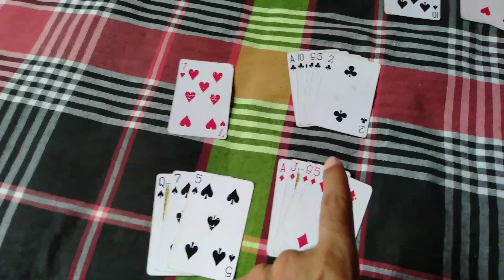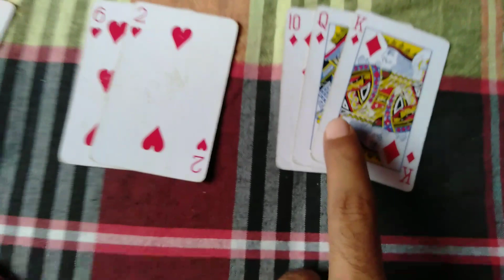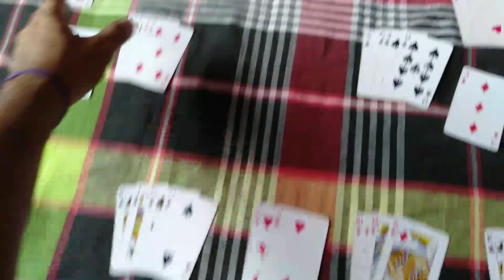Cards playing international bridge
ঢাকায় আমার বসতি। কাজ নেই। সময়  অলস।
তাই উপায় আছে সময় কাটানোর। তাস ♠ খেলে সময় কাটানো উত্তম কাজ। মন ভালো থাকে, বুদ্ধি বিবেচনা বৃদ্ধি পায়।
আবার ফতুর হতে হয়, টাকা পয়সা দিয়ে তাস ♠ খেললে। জুয়াচুরি মিথ্যা তাস ♠ খেলবেন না।
কয়েক রকমের তাস ♠ খেলা শেখা উচিত।
Azit Mohaldar utub channel. Thank you dear viewers.